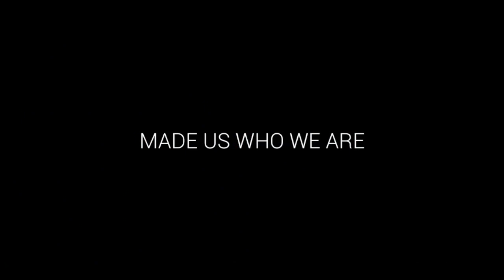some happy moments of my families.☺☺😯😘